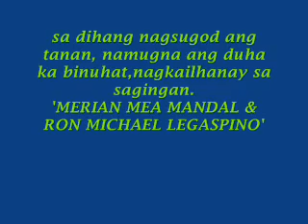US video 2010 vid compilation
Together Since 2009